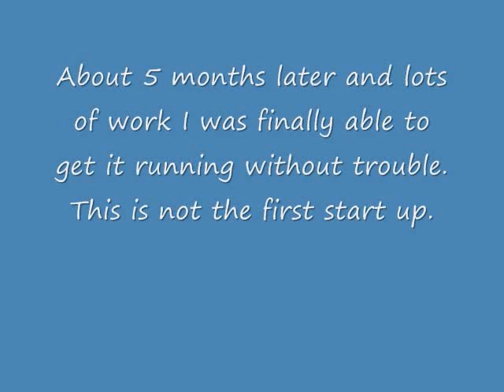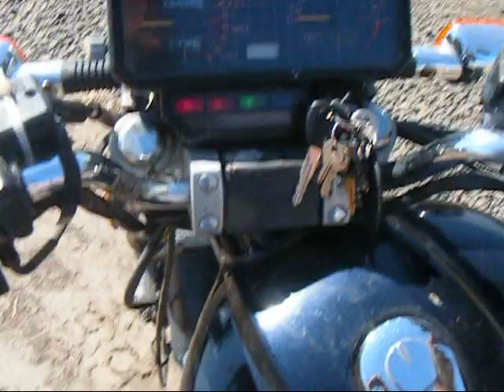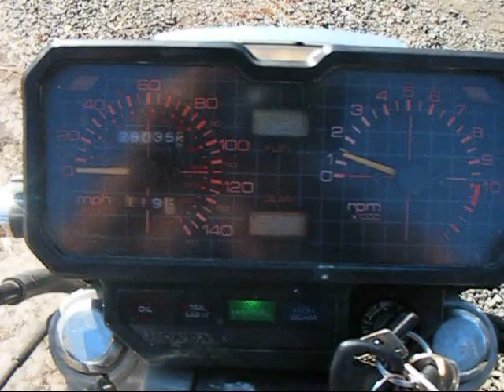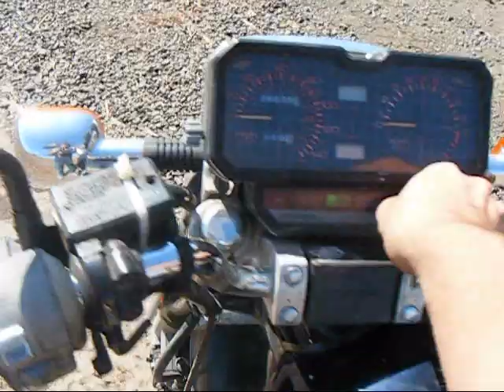motercycle 83 honda nighthawk 650